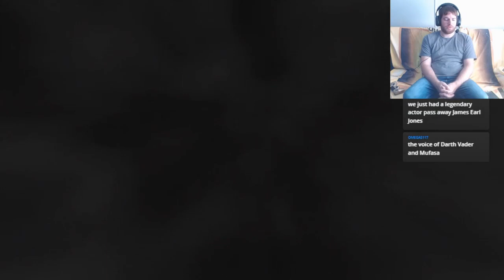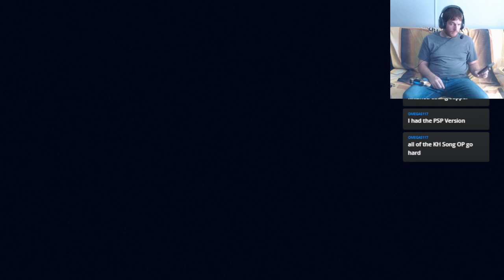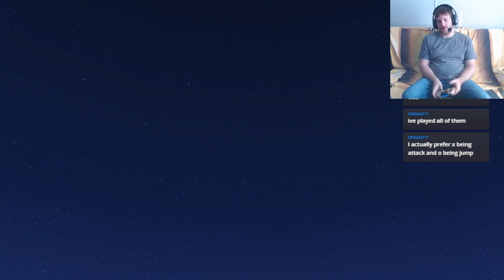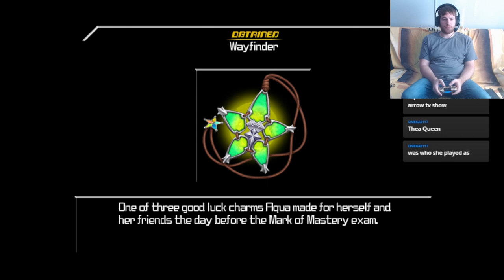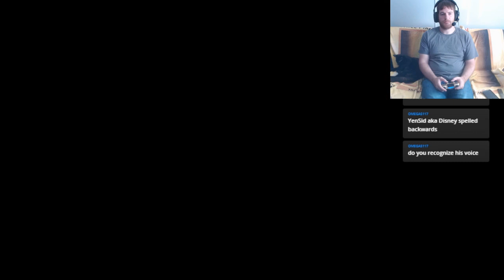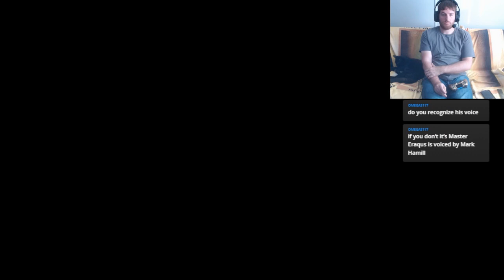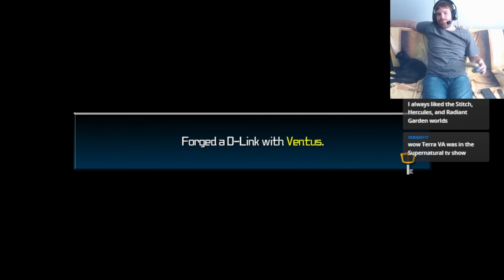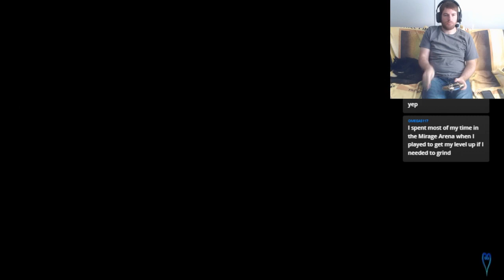Birth by Death